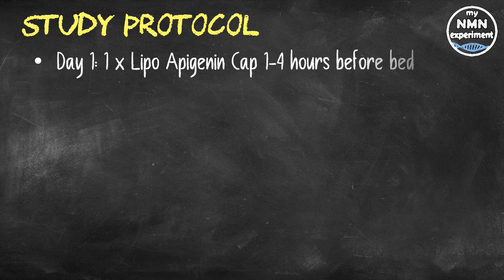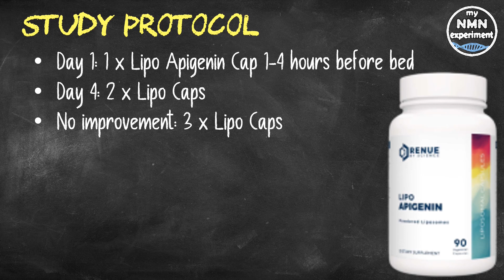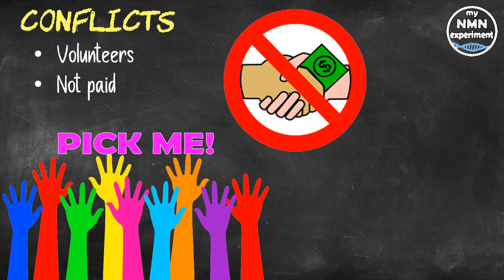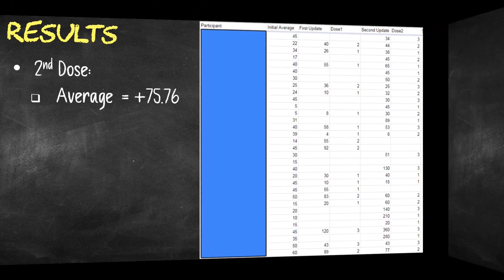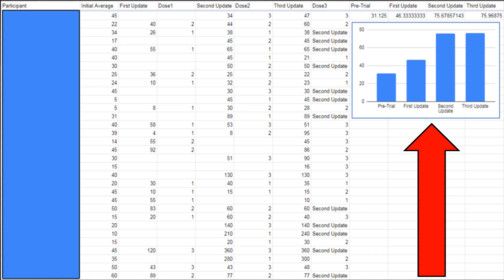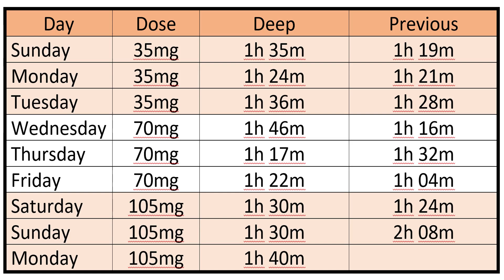Latest Research: This supplement ADDED 1 hour of DEEP SLEEP per Night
deep sleep is essential for the release of growth hormone for promoting growth and repair of tissues and bones, as well as is helping process the information of the day into memories we can recall in the future.

• 2,400mg of Fisetin, on the 1st, 2nd & 3rd of each month
• 2,400mg of Quercetin, on the 1st, 2nd & 3rd of each month
• 800mg SIRT6 Activator
• 600mg DIM

Renue by Science received applications from approximately 120 people whose average deep sleep (in minutes) was calculated using their own tracking devices.
Renue by Science only selected people who provided:
o Firstly, enough data to determine an accurate baseline average
o And secondly, people who were deemed to be low on deep sleep (that was assessed to be between 0 and 45 minutes per night).

Renue by Science instructed the participants to follow the following protocol:
• Day 1: Take 1 x Liposomal Apigenin capsule 1-4 hours before bed (each Lipo Apigenin capsule contained 35mg of Apigenin).
• After 3 days, so on day 4 increase to 2 capsules, still taken 1-4 hours before bed, that was then a dose of 70mg per night
• If there were no improvements seen on their deep sleep monitor, they were asked to increase the dose to 3 x Liposomal Apigenin capsules, again 1-4 hours before bed, which was then a dose of 105mg per night).

There were added requirements that the participants were also told to follow:
• Refrain from increasing their normal intake of alcohol or caffeine.
• And also to try not to vary exercise levels too much as too much exercise can increase the Resting Heart Rate, and decrease Deep Sleep and Heart Rate Variability.